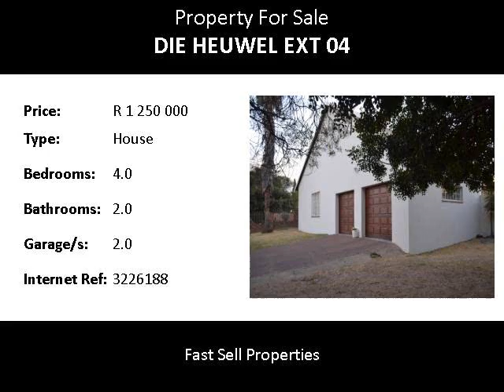4.0 Bedroom House For Sale in Die Heuwel Ext 04, Witbank, South Africa for ZAR R 1 250 000